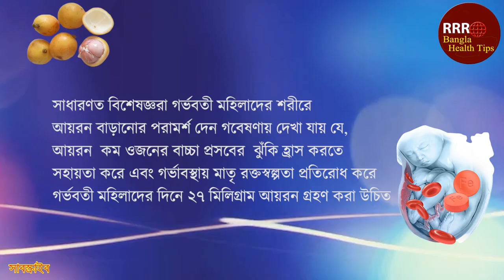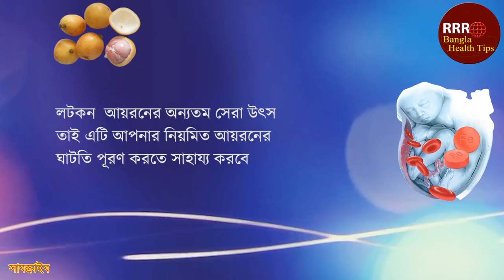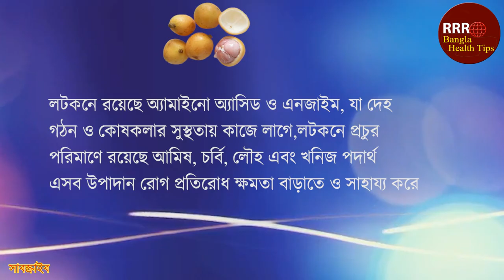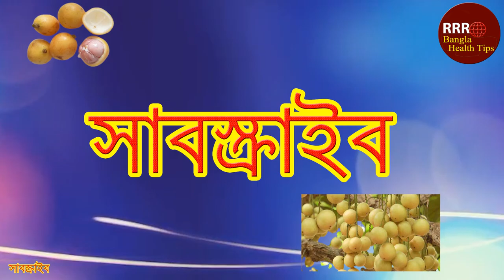গর্ভাবস্থায় লটকন খেলে কি হয়।গর্ভাবস্থায় লটকন খাওয়া কি আদৌ উচিত? Lotkon.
বাংলাদেশে লটকনকে খুব একটা গুরুত্বপূর্ণ ফল হিসেবে ভাবা হতো না। একটা সময় ছিল আমরা এই লটকনকে চিনতামও না। কিন্তু এর পুষ্টিগুণ, ঔষধিগুণ ও স্বাদ, দেখে মানুষের মধ্যে এই ফলটি চাহিদা দিন দিন বেড়েই চলছে । লটকন এখন শুধু অতি পরিচিত ফলই নয় বরং অতি প্রয়োজনীয় ফলে পরিচিতি লাভ করেছে প্রায় সবখানেই। আর এটা গর্ভাবস্থায় আরো বেশি উপকারী। প্রিয় দর্শক আজকের ভিডিওতে আমরা জানবো গর্ভাবস্থায় লটকন খাওয়ার উপকারিতা এবং এর সতর্কতা। তো চলুন দর্শক শুরু করা যাক… .